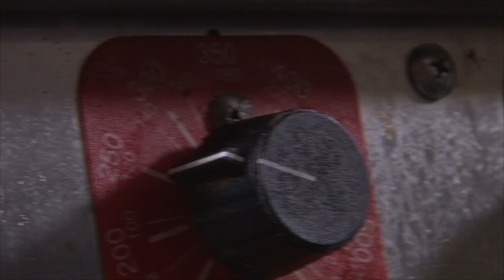Demonstrating G O K Training Video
This video tutorial will provide you with a step-by-step guide on how to demonstrate Grill and Oven Kleen (GOK).